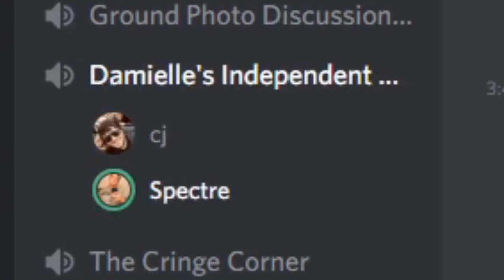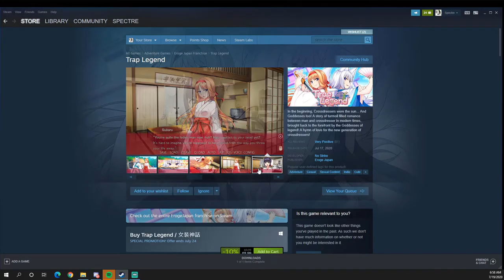Oh no. - Trap Legend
Yeah, who would've thought